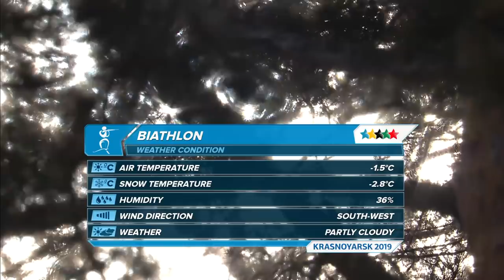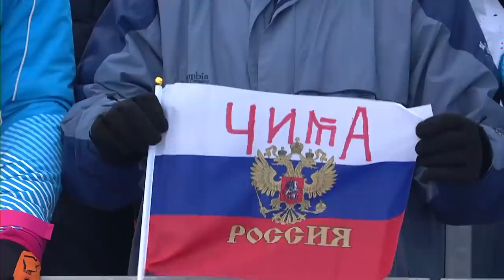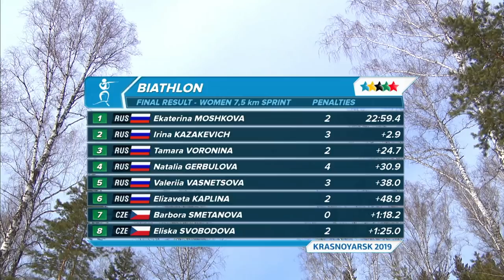Highlights day 5 I Biathlon Women Sprint 7.5km | Winter Universiade 2019